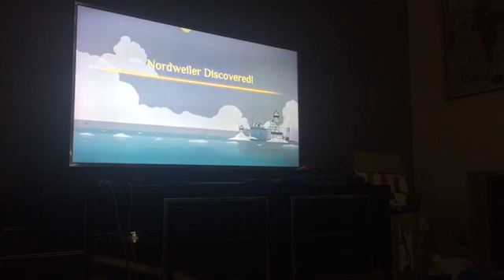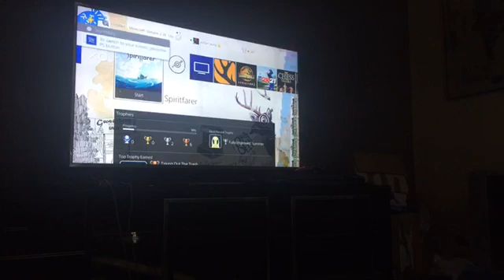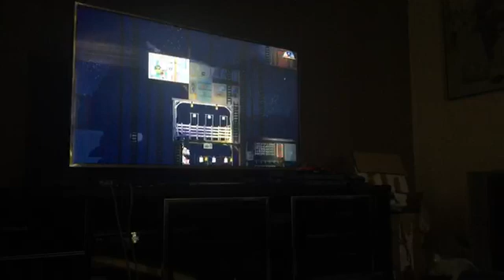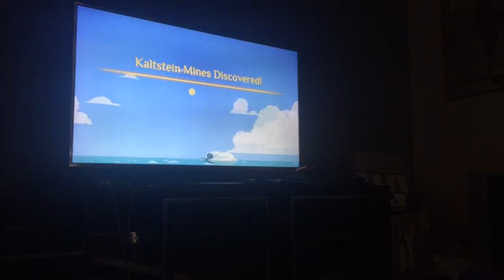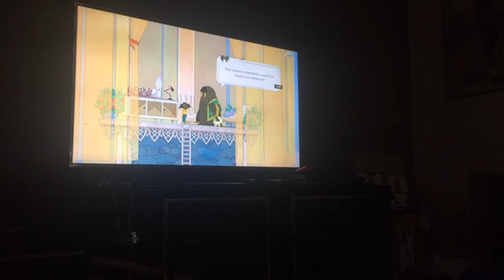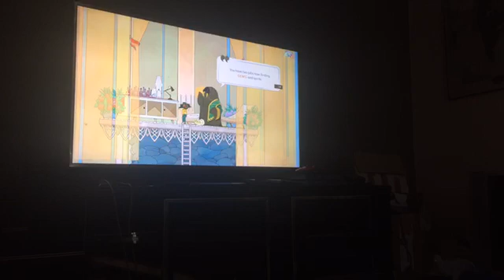Why did Tays food burn : Spiritfarer with tay